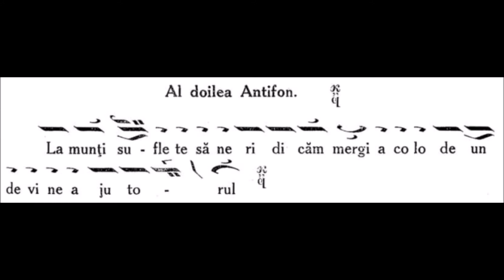Anastasimatar Victor Ojog - Glasul al V-lea - 094 Antifonul al II lea „La munți ” Melos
Anastasimatar Victor Ojog - Glasul al V-lea